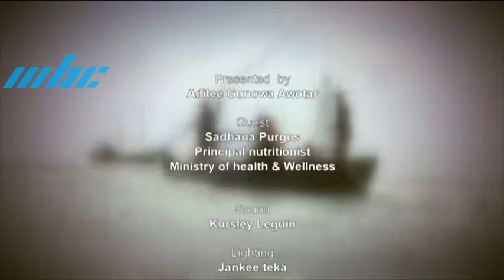Ek Mulaqat - Alimentation